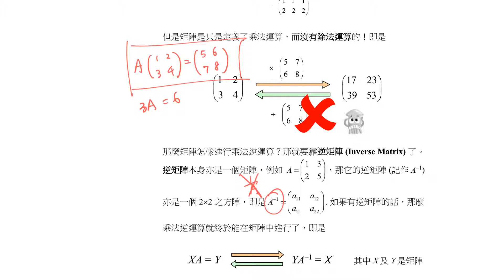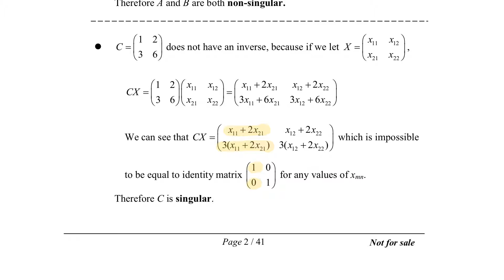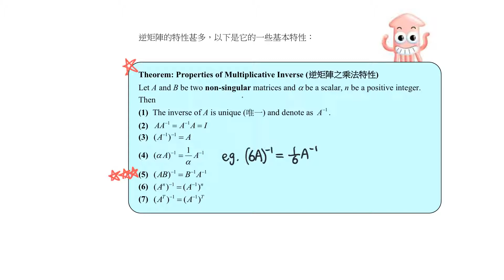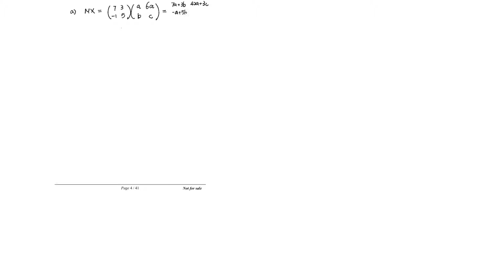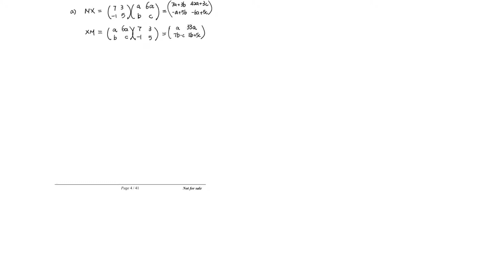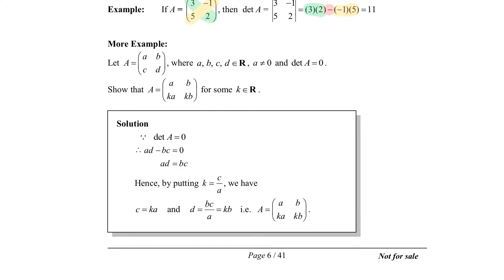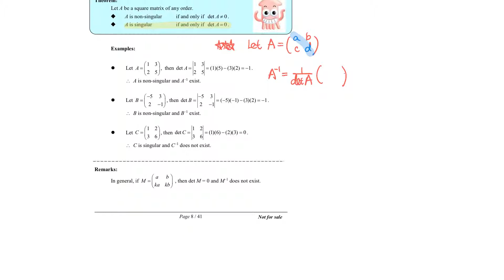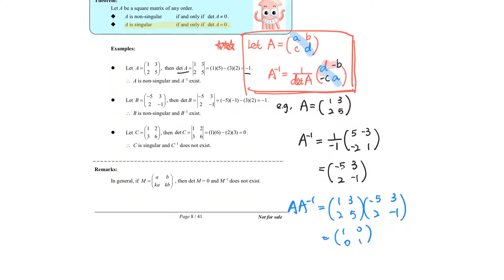F.4 M2 Ch.12 Determinant and Inverse of Matrices - Part I (20-10-2018)